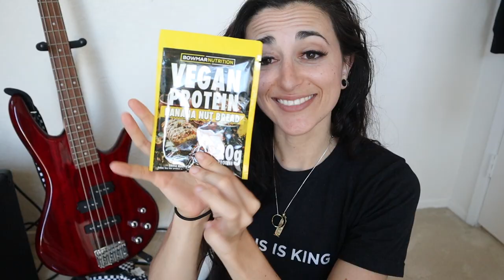Bowmar Nutrition VEGAN PROTEIN REVIEW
SNAPCHAT kitkatsnack